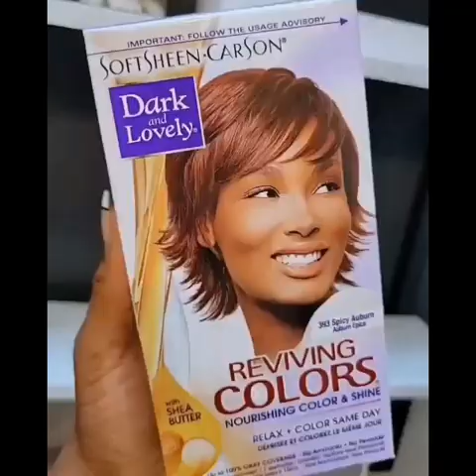20 NATURAL HAIRSTYLES FOR SHORT HAIR | CURLY HAIRSTYLES | PIXIE AFRO | Wendy Styles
In Today's video we present: 20 NATURAL HAIRSTYLES FOR SHORT HAIR | CURLY HAIRSTYLES | PIXIE AFRO | Wendy Styles

shorturl.at/ejI14

WHO WE REALLY ARE
I am a trained cosmetologists but have decided to focus on the consultancy and inspirational short hairs aspect of it. Which is why am not into styling or making hair for a living. This channel is strictly to ignite and re-awaken your love for short hair and the different styles there can ever be.  Thank you for stopping by.

BOOK APPOINTMENTS WITH THE BELOW PROFESSIONAL STYLISTS/BARBERS
1. Find Step the Barber on instagram and book appointment with him if you are in Atlanta
2. find Krewcutz on instagram and book appointment with him if you are in Trinidad, New York or Atlanta.
3. Or better still Find any good stylists near your location by using
4.  Follow Bridget in TX To Book A Hair/ Makeup Appointment  ➡️➡️➡️    ((( I DO TRAVEL )))

5. Short Hair salon- San Antonio, TX; Instagram Handle:  @brileelovely@brileelovely

If what we do is what you love, sit back, relax and keep it logged.  Notification Gang hit us up on
Welcome on board, Wendy Styles Family!